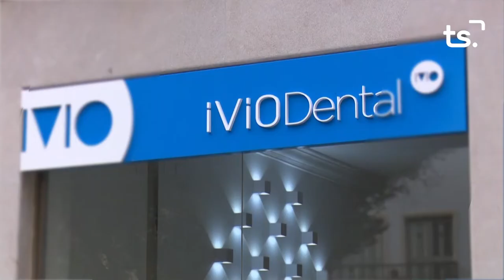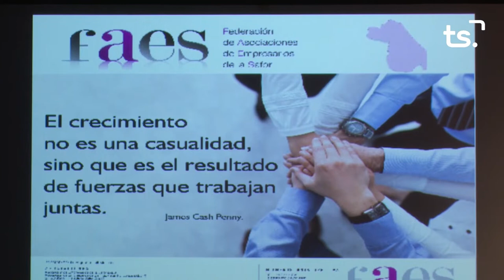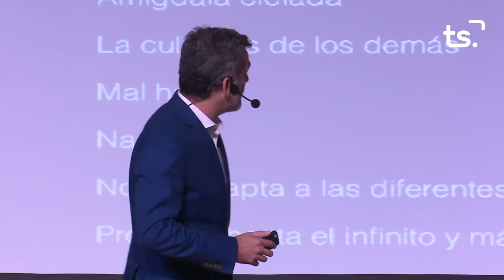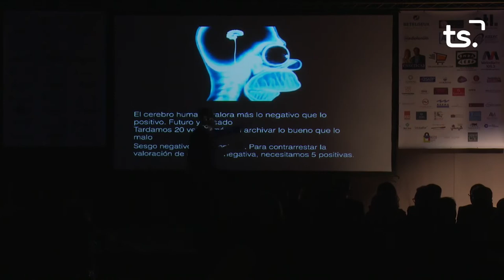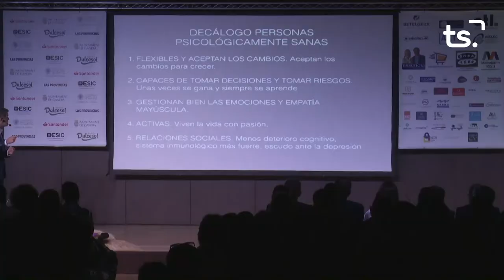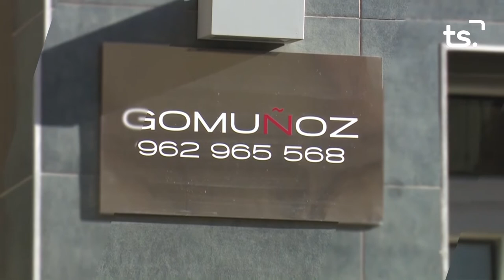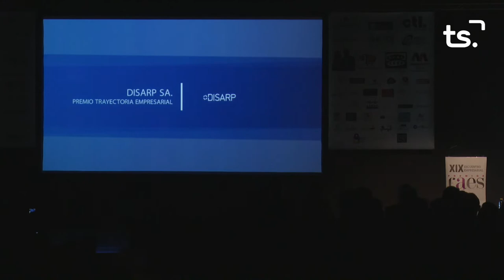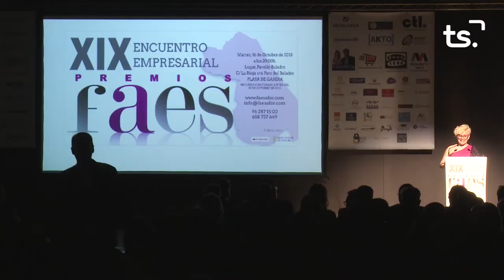2018 10 16 GALA FAES 2018